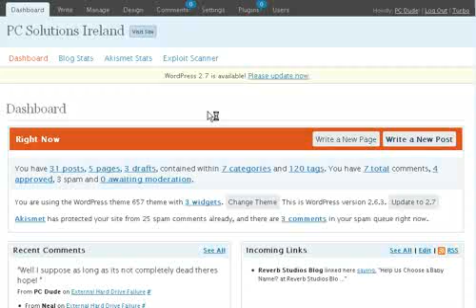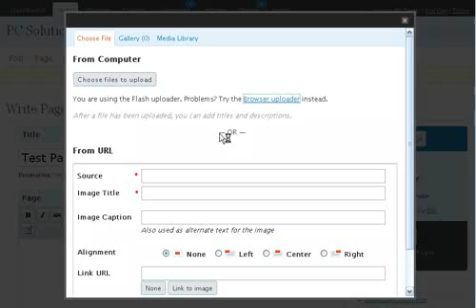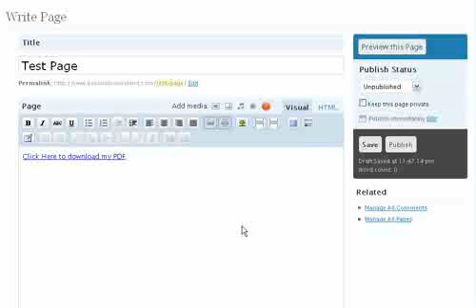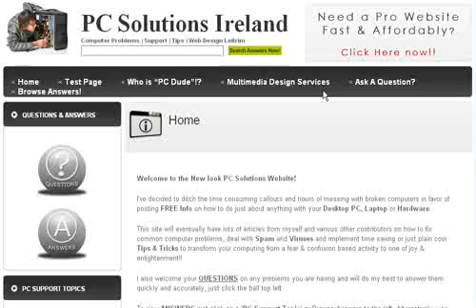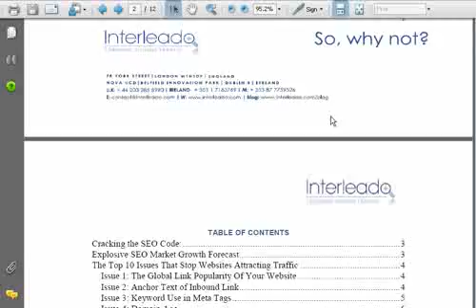Add a PDF to Wordpress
How to add PDF and file download links to a wordpress page or post.